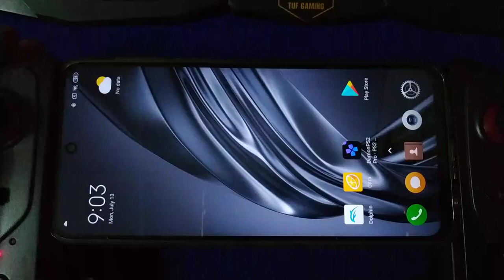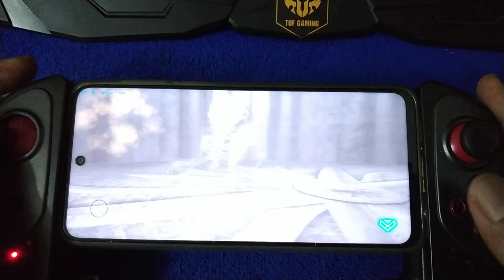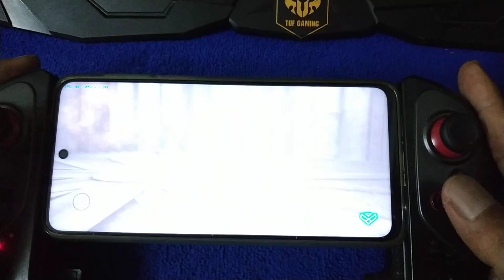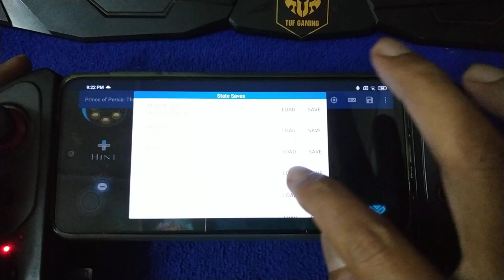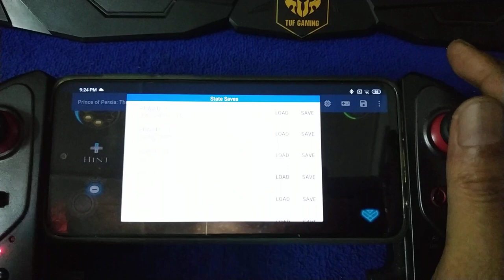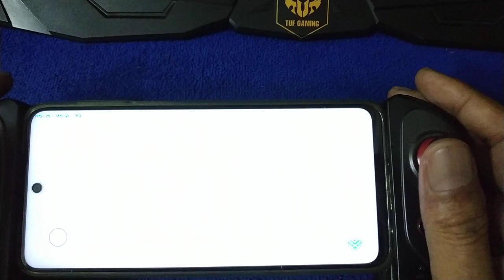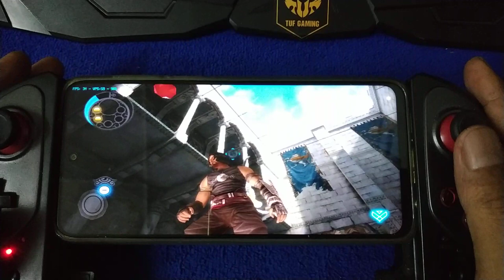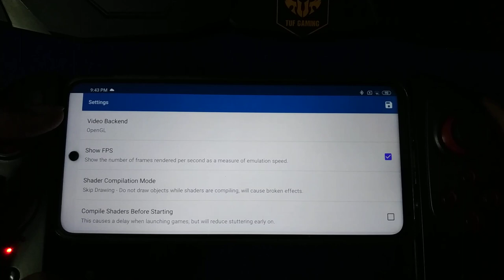Prince Of Persia The Forgotten Sands wii part 9 | Redmi Note 9S 4/64